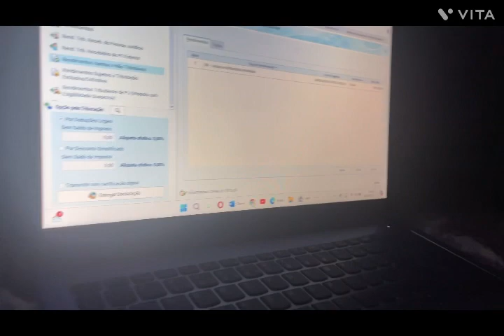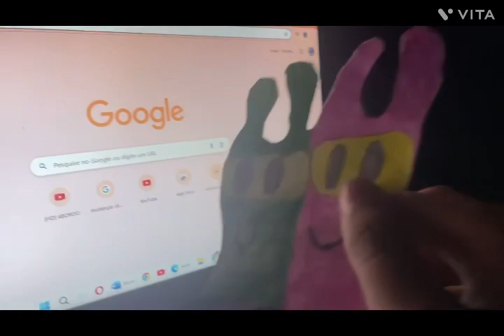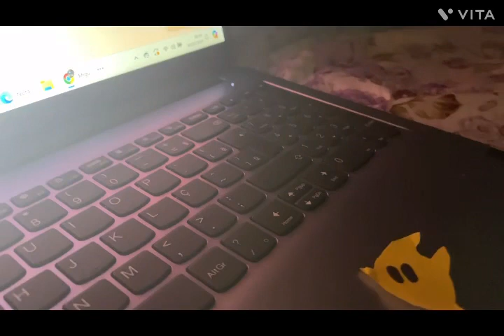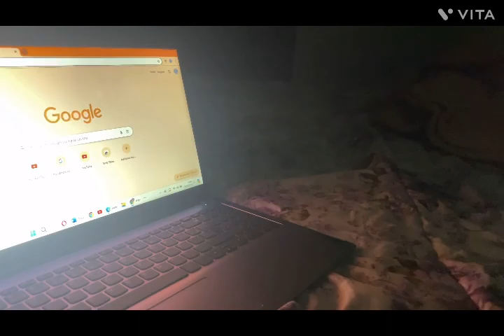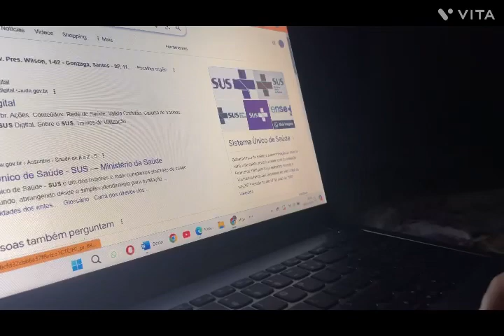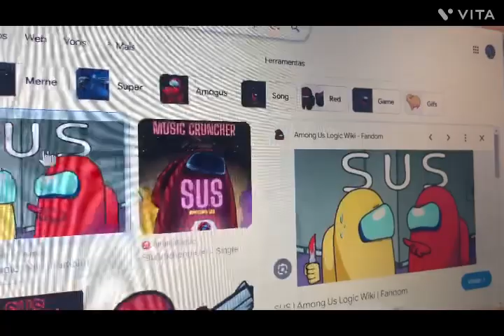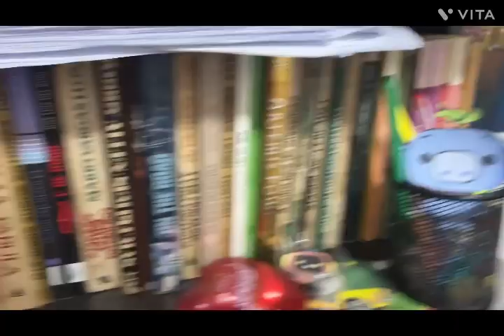MBDM Episódio 117 Lumas e os Shufflebugs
Os Shufflebugs conhecem os Lumas as estrelas de Alienman assim eles conhecem e se tornam grandes amigos e Rosalina adora e acompanha eles e vamos ver no que vai dar